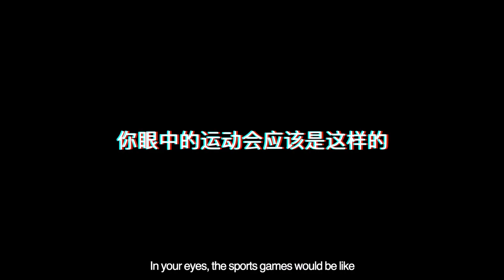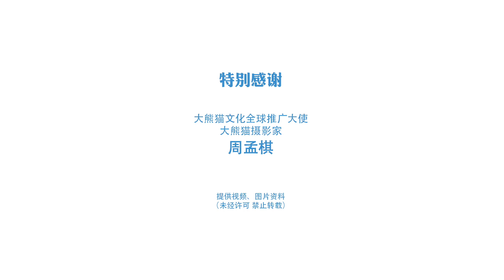Have You Seen the Gaint Pandas Held “Sports Games”？大熊猫“运动会”你见过吗？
What do you think about the sports games?
Are you interested in the “gaint pandas games”?
“Chengdu 2021 FISU WUG” will be open in 200 days, the “gaint pandas games” has been held as a warm-up.
Gaint panda Wrestling, Pole Vault, Swiming，skiing.
Let’s see these cute giant pandas!
你眼中的运动会是什么样的？大熊猫“运动会”你见过吗？今天，距离“成都2021年第31届世界大学生夏季运动会”正式开幕仅剩200天啦！可爱的大熊猫们特意准备了一场“运动会”！大熊猫摔跤、撑杆跳、游泳、滑雪. 赛事激烈，一起来看看吧！